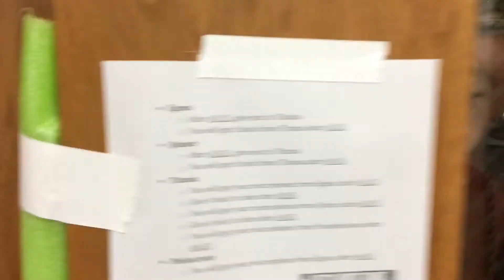Foolish Mortals Episode 1: Behind The Scenes of A Midsummer Night’s Dream at East High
Today we will be taking you backstage with the cast of A Midsummer Night’s Dream at Green Bay East High School!!

Shows are April 27th and 28th 2018 at 7:00 PM. Tickets are sold at the door!